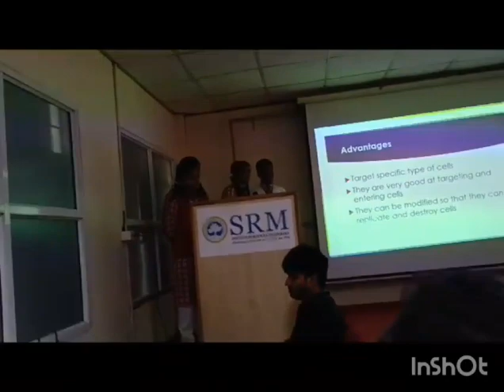participation of our school children in various competition